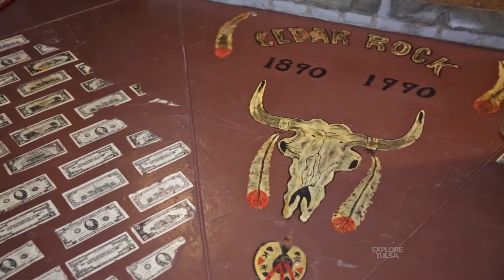Cedar Rock Inn and The Silo Center at Redberry Farm